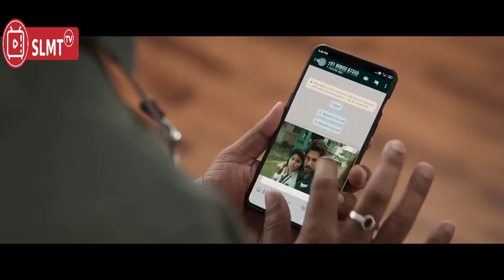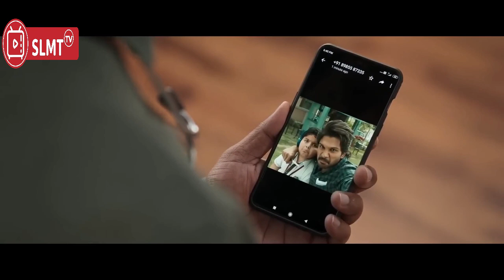KEMBALINYA SANG LEGENDA UNTUK MENUNTUT BALAS ORANG TERCINTA I ALUR CERITA FILM INDIA ACTION